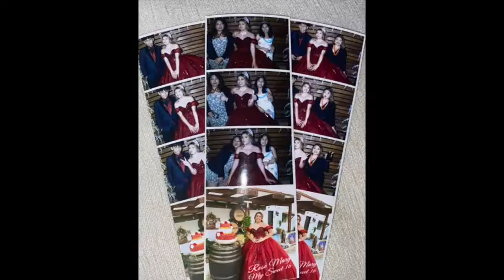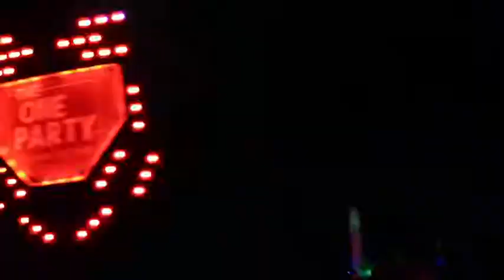ROSE SWEET SIXTEEN (part 1)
Hey guys hope you enjoy the video!!! Thank you for supporting me! Love y’all 💕